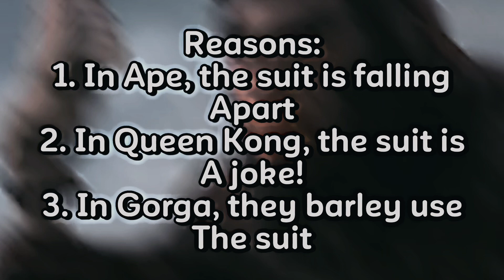Ape-ril: The Best Films & the Best Ape 🦍